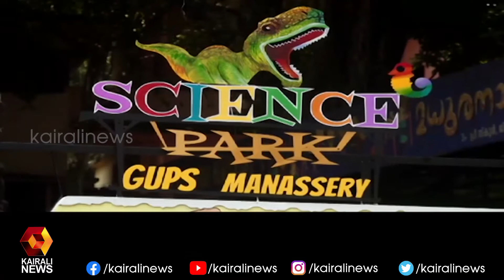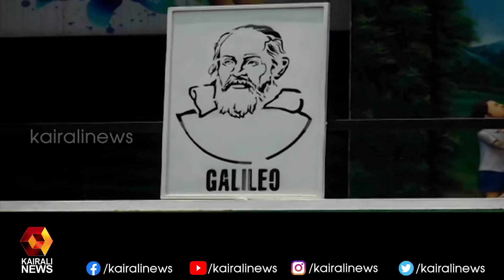സയൻസ് അദ്ധ്യാപകന് സ്നേഹോപഹാരമായി സയൻസ് പാർക്ക് | Kairali News